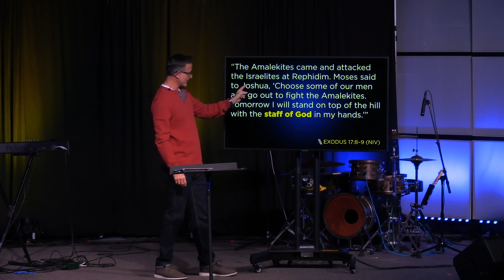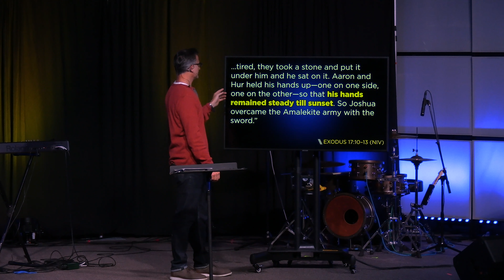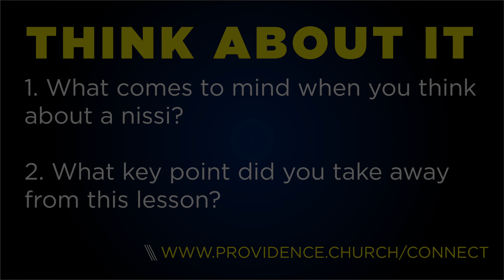Jehovah Nissi | Namedrop | January 24, 2021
God is here, and anything is possible!